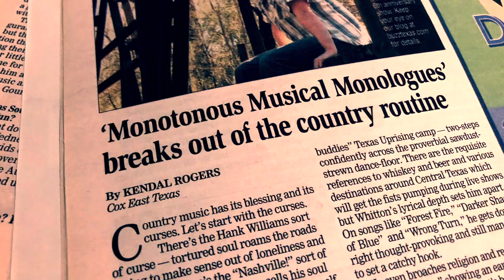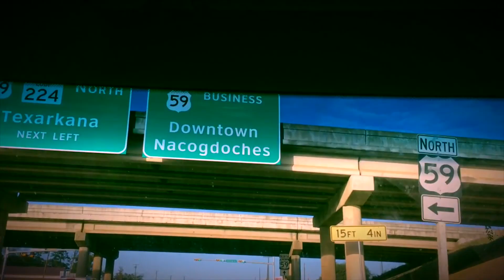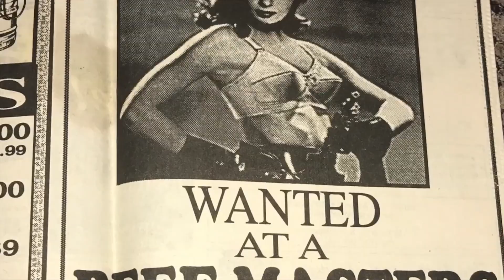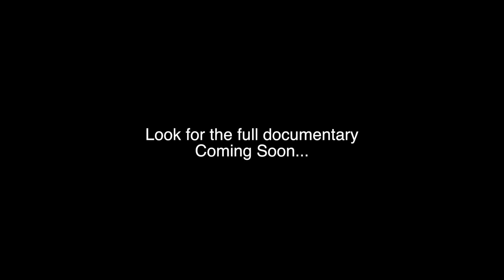East Texas Music Series Vol. 3: Kendal Rogers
Kendal Rogers discusses his time with the Beefmasters, as well as being a music journalist and fan of East Texas music.